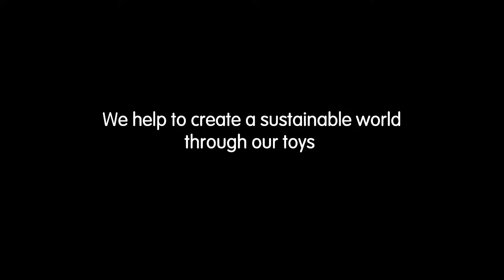Plantoys - Números en Braille del 1 al 10, en CuCuToys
Una herramienta ideal para aprender los números, cada una de las 10 fichas tiene una transcripción al alfabeto Braille de los 10 primeros números en una cara, y una planta con el mismo número de hojas en la otra.

Mom-Made-Toys: Parte del proyecto 'Mom-Made', este juguete está producido en colaboración con Plan Toys.
El proyecto se compone de un grupo de madres de niños con alguna discapacidad, y los diseñadores del Plan Toys.
Juntos han unido sus fuerzas y han desarrollado este maravilloso juguete, que una vez construido, es probado (y aprobado) por una serie de organizaciones que trabajan con niños con discapacidades.